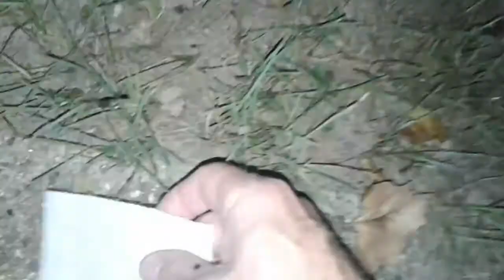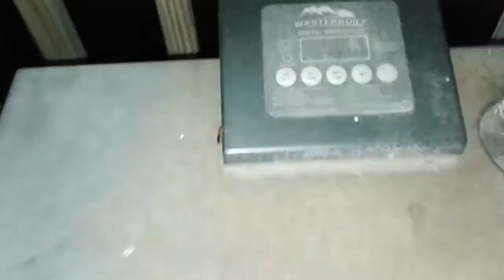Does God Live Inside Us?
Saving God's Creatures, Not Killing Them.
Pinballman1